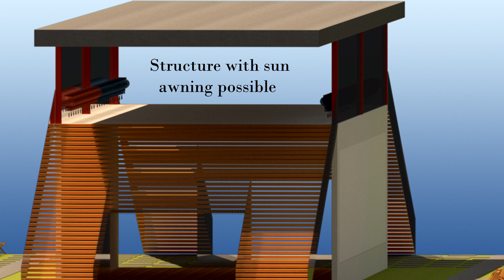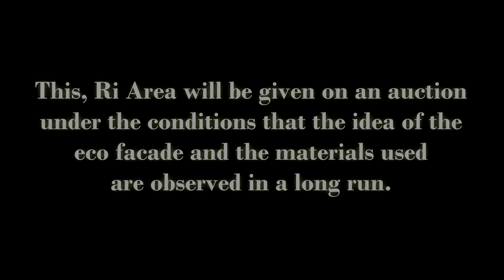'TheNewWay' eco-friendly design project made for the Korean competition Human City Design Awards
‘TheNewWay’ project is a design proposal for unifying all people, while solving environmental, social, cultural and political issues with the help of the unique design. The location of the work is suggested for Seoul, South Korea.